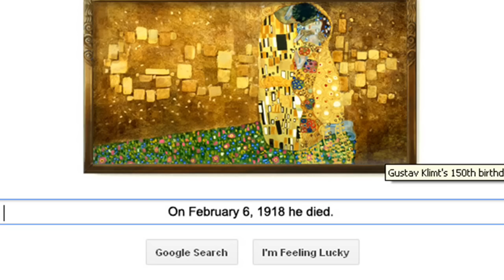Gustav Klimt - Google Doodle and his Famous Paintings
Video showing the collection of Paintings of Gustav Klimt and the  Google Doodle shown for the 150th Birthday of Gustav Klimt.